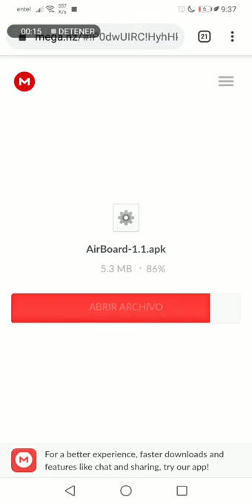Hohner Air Board - Apk Free - Gratis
Es Mi Primer Video📸
Is My First Video📸